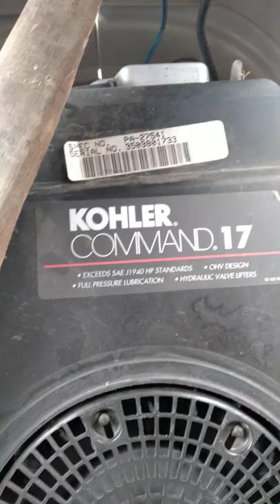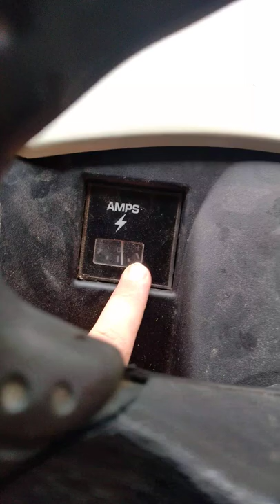Vlog #2. Pokaż nowego nabytku 2020r. Pokaż omówienie i prezentacja nowego oświetlenia roboczego.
Zostawcie suba z dzwoneczkiem i nie zapomnijcie wpaść na Instagramy:
1. Prywatny Instagram (rolnik_z_eugeniowa)
2. Instagram dla widzów (rolnik_z_eugeniowa_2_)

PS: przepraszam za jakość bo nagrywam telefonem.